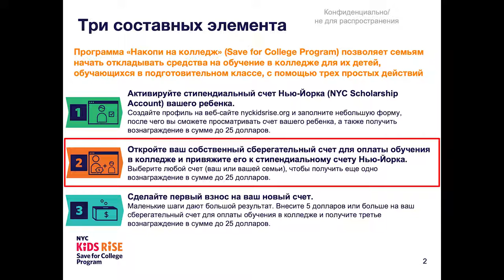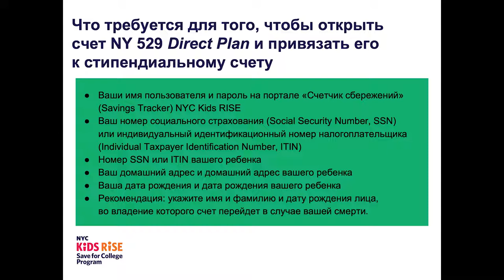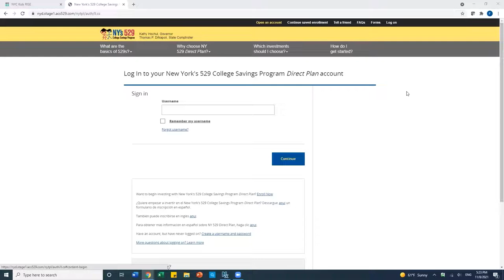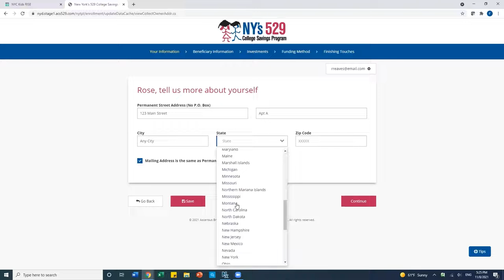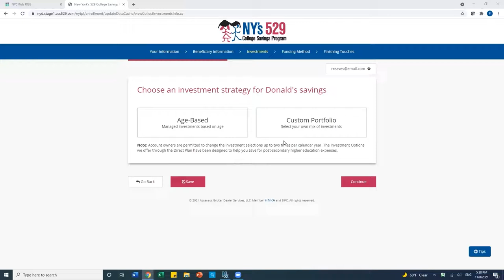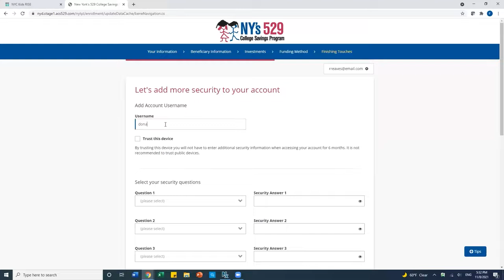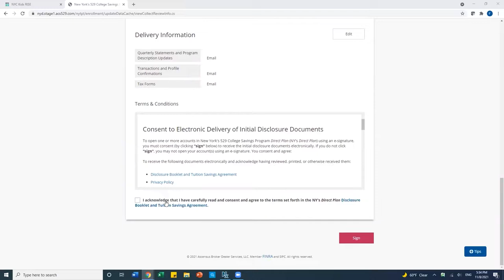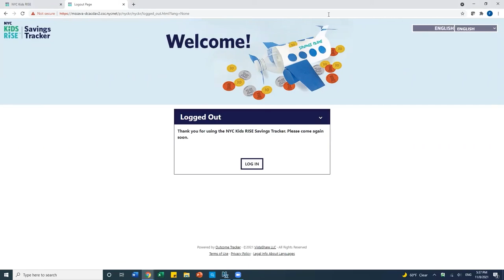Как открыть счет NY 529 Direct Plan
В этом видео мы расскажем о том, как открыть один из вариантов сберегательных счетов, доступных в рамках Программы «Накопи на колледж», а именно счет NY 529 Direct Plan. Счет 529 — это специальный счет, предназначенный для того, чтобы помочь семьям накопить средства на обучение в колледже и профессиональную подготовку.